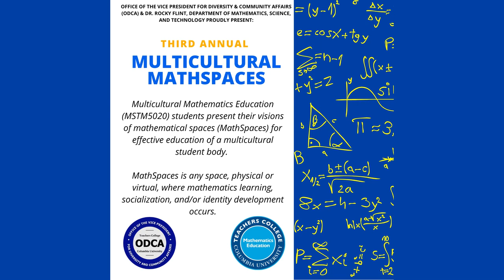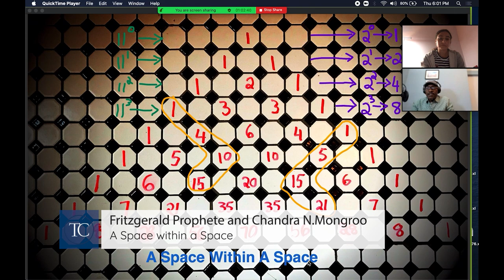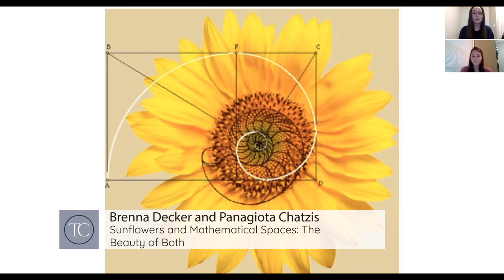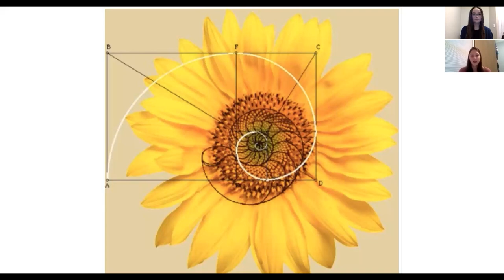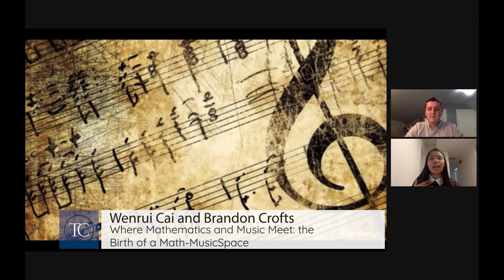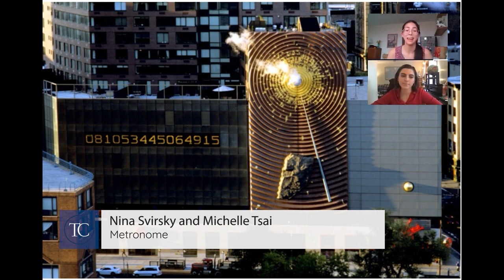The Third Annual Multicultural MathSpaces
Join us and students in the Multicultural Mathematics Education (MSTM5020) where they will present their vision of a mathematical space for effective education of a multicultural student body. MathSpaces is any space, physical or virtual, where mathematics learning, socialization, and/or identity development occurs.

The program will include an engaging video presentation of the spaces. Come learn about what a Multicultural Mathspace can look like.